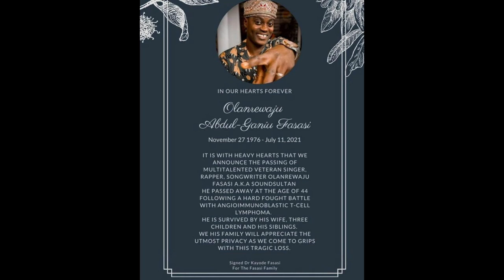POPULAR NIGERIAN VETRAN , SINGER SOUND SULTAN HAS DIED